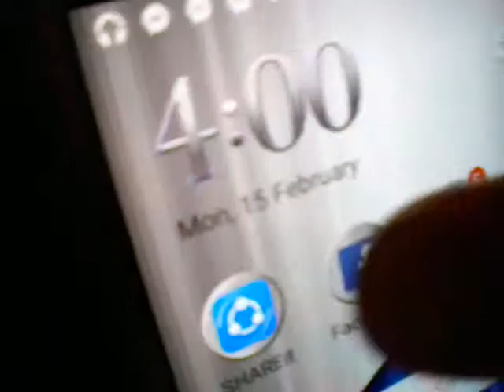Areej 's pesky morning!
Areej got a phone that keeps on ringing and stuff